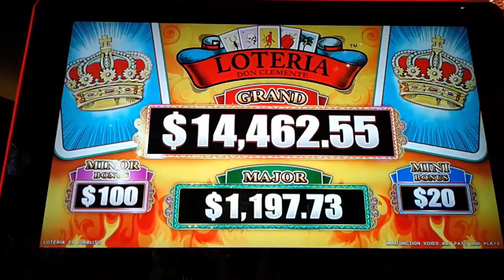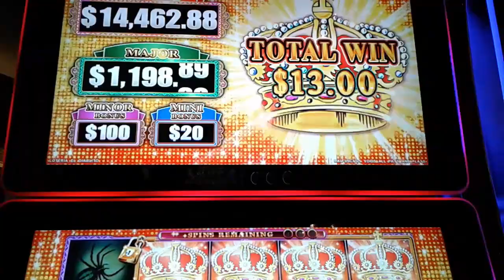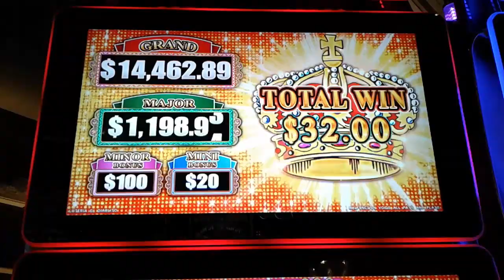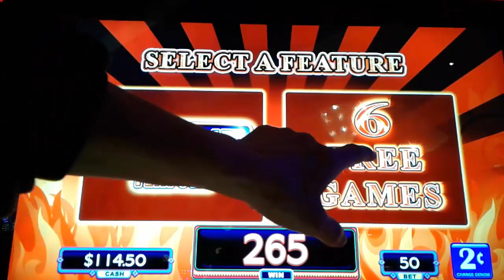NICE LINE HIT & BONUS WIN ON LOTERIA DON CLEMENTE SLOT - LOCK IT LINK GAME - SunFlower Slots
Slot Game : LOTERIA Don Clemente - Lock It Link
Max bet ( 2 cents ) : $10.00
Our bet  ( 2 cents ) : $ 1.00
Nice win in line hit and bonus free games with lower  bet